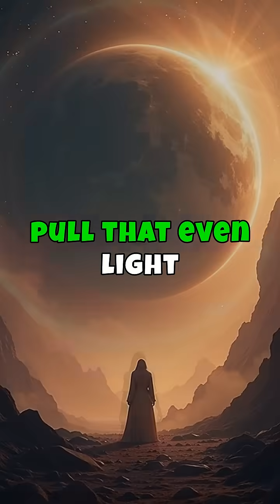The Black Hole Paradox: Understanding Cosmic Giants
Explore the enigmatic world of black holes in our latest video, unveiling cosmic giants with gravity so powerful that even light can't escape. These fascinating entities have puzzled scientists for decades, sparking debates around the Black Hole Paradox. Dive into the clash between Einstein's theory of relentless consumption and Hawking's proposal of radiation emission. Central to the mystery is the fate of information consumed by black holes—does it disappear forever, or can it somehow escape? This paradox challenges the foundational laws of physics, intertwining gravity, quantum mechanics, and information theory. Join us as we delve deeper into these cosmic mysteries,... \n